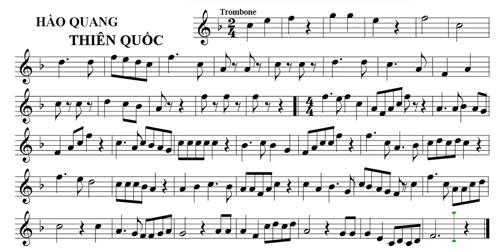HÀO QUANG THIÊN QUỐC Trombone Đọc nốt nhạc